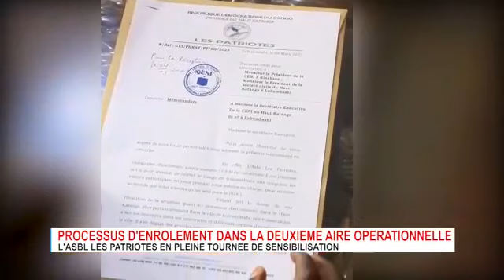LES PATRIOTES ASBL EN TOURNÉE DANS LE GRAND-KATANGA SUR LE PROCESSUS ÉLECTORAL - SUR NYOTA TV